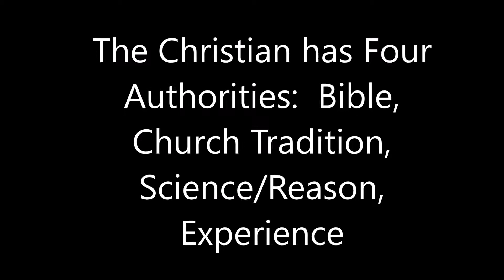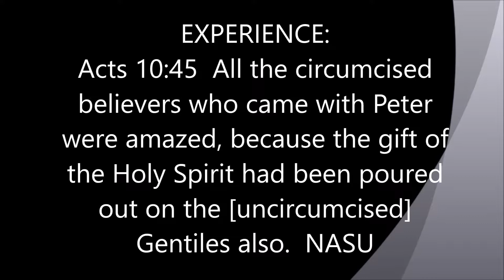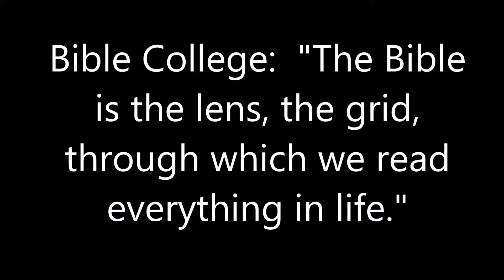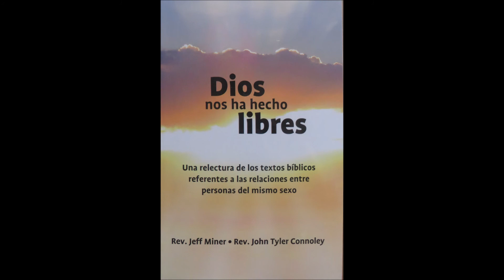Gay and Christian, Other Sheep Rev. Stephen Parelli on Live Radio, Dom. Rep., Feb. 2017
In English (with Spanish audio translation), on live radio in the Dominican Republic, Feb. 23, 2017, Rev. Stephen Parelli, Executive Director of Other Sheep (2005- ), applies John Wesley's "Four Authorities for the Christian" to an approach for understanding the Bible and homosexuality.